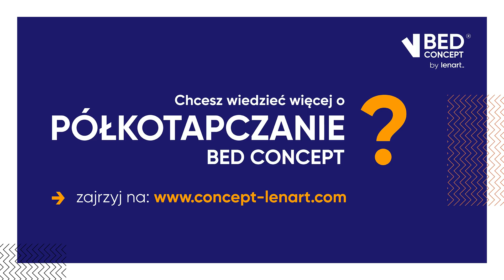Półkotapczan BED CONCEPT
Ciesz się wygodną sypialnią nawet jeżeli nie masz miejsca na klasyczne łóżko. Poznaj BED CONCEPT i nie martw się więcej ograniczonym metrażem. BED CONCEPT pozwala nie tylko komfortowo się wyspać, ale też sprawia, że codzienne życie jest jest dużo wygodniejsze.

Półkotapczan BED CONCEPT pozwoli Ci dowolnie zarządzać każdą przestrzenią, ale to nie wszytko. Zobacz, co czyni go naprawdę wyjątkowym na